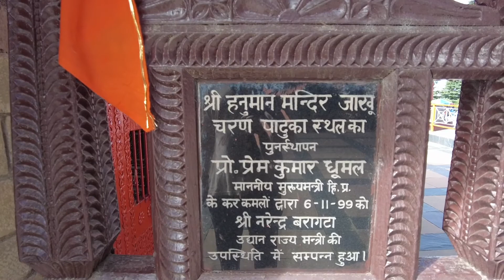HOME OF THE MONKEY GOD🇮🇳SHRI HANUMAN MANDIR JAKHOO (HIMACHAL PRADESH) INDIA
Check out the epic Hanuman Temple 🛕 in Shimla H.P. India. up in the beautiful Himalayas.